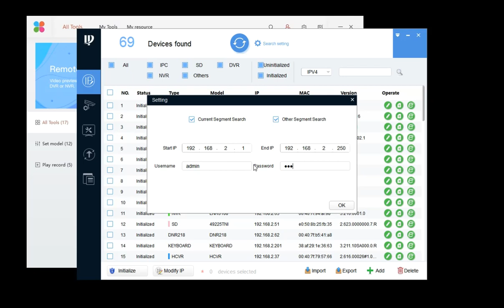ConfigTool Import Device Template